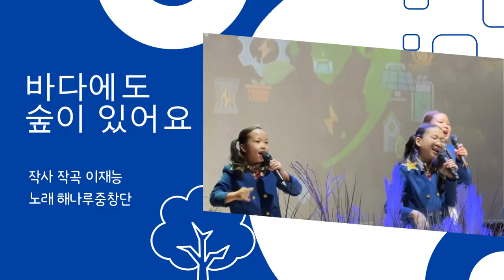제2회 시흥시 해로토로 국제 환경창작동요제 하이라이트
해로토로가 상징하는 바다와 육지의 환경을 주제로 개최되는 동요제!

​치열한 예심을 뚫고 본선에 오른 10팀의 무대 하이라이트!!

제2회 해로토로 국제 환경창작동요제의 전체 무대가 궁금하다면?!
@시흥문화예술 채널에서 확인하세요!!